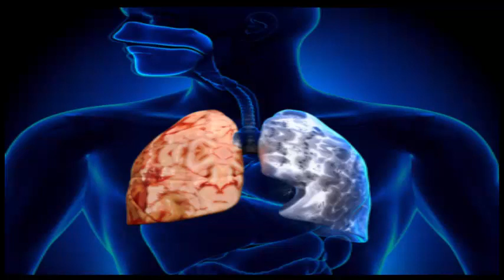Voici 5 remèdes naturels maison très efficace contre la bronchite, la toux et l’asthme, et le Rhume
Voici 5 remèdes naturels maison très efficace contre la bronchite, la toux et l’asthme, Rhume
Voici Le Meilleur Remède 100% Naturel Qui Libérer Les Poumons Des Mucosités

La saison du froid ne vient pas qu’avec ses bons cotés. Les vents doux, les feuilles qui tombent et l’odeur de la pluie n’ont pas que du bon à vous offrir, car certaines personnes ont cette particularité de tomber malade chaque année à la même période. Et ce n’est jamais facile à vivre.

En hiver, nous sommes plus exposés aux infections de type rhume ou grippe… Pour prévenir et traiter ces désagréments de santé, mieux vaut avoir à sa portée des solutions efficaces pour soulager la toux et libérer le mucus des poumons. Voici une recette de grand-mère très efficace, à base de carottes et de miel, pour vous aider à en venir à bout.

Si vous vous réveillez un matin, en espérant que vous avez lutté avec cette toux terrible, seulement pour vous retrouver en train de tousser crachats à nouveau, vous avez peut-être développé une infection assez douloureuse qui peut indiquer une bronchite.

bronchite

Qu'est-ce que la bronchite?
Avant de vous dire quelques remèdes faciles qui peuvent aider avec la bronchite aiguë, vous devez en savoir un peu plus sur l'infection elle-même. Armé de cette information, vous aurez une meilleure chance de lutter contre cela.

La bronchite aiguë est une infection assez courante qui affecte au moins 1 personne sur 10 que vous trouvez sur votre chemin de travail. Très souvent, la bronchite est causée par le même virus qui cause le rhume et la toux, la bronchite peut aussi être causée par des bactéries ou même des champignons.

La bronchite suit souvent un rhume lorsque votre résistance est très faible. Si rien n'est fait, la bronchite peut entraîner une pneumonie qui peut mettre la vie en danger.

1. Gargariser:
Crachez chaque fois que vous toussez et débarrassez-vous de cette expectoration. Mieux vaut dehors qu'à l'intérieur. Inspirez la vapeur à la maison, mais faites attention à le faire. L'eau bouillante peut laisser des brûlures si vous ne faites pas attention. Se gargariser avec de l'eau chaude et n'oubliez pas d'ajouter du sel au mélange, une pincée de curcuma ajoutée à l'eau aidera à décongestionner le mucus de vos voies respiratoires.

2. Huile d'eucalyptus:
Le parfum même de l'huile d'eucalyptus peut apaiser les maux de tête les plus persistants et persistants. Gardez l'huile d'eucalyptus à portée de main. Mettez quelques gouttes sur votre mouchoir et enduisez-le souvent. On dit que l'huile a des capacités de lutte contre les germes et aide à combattre la toux en tuant les germes. L'inhalation de cette huile aidera également à dégager les voies respiratoires rétrécies.

3. Boissons chaudes:
Contrairement au jargon commun dans de nombreuses langues indigènes locales, pour les boissons chaudes, nous ne parlons pas d'alcool. Assurez-vous de garder votre système respiratoire un peu humide pour éviter la douleur excessive due à la toux. Prenez beaucoup de liquides chauds, de l'eau, du thé, du café, de la soupe, du chocolat chaud, etc. Pour garder la gorge humide et éviter de se sentir sec car cela entraîne souvent une irritation et une sensation de démangeaison.

4. Amandes:
huile d'amande

Faire tremper les amandes et les manger à jeun et avec un verre de lait chaud. N'oubliez pas de mâcher correctement. Vous pouvez également écraser des amandes dans un verre de jus d'orange pour des résultats rapides. Les amandes sont riches en calcium, magnésium et potassium et aident à combattre les germes et les bactéries responsables de la bronchite.

5. Les piments:
Mangez des poivrons car cela aidera à diluer le mucus épais et tenace, et l'expulser de votre système. Les piments, la sauce piquante ou les plats faits avec du poivre de Cayenne sont un excellent cadeau lorsque vous souffrez d'une attaque de bronchite ou même de froid.